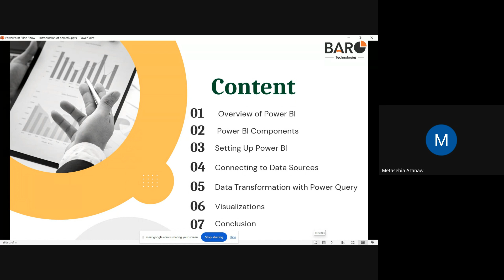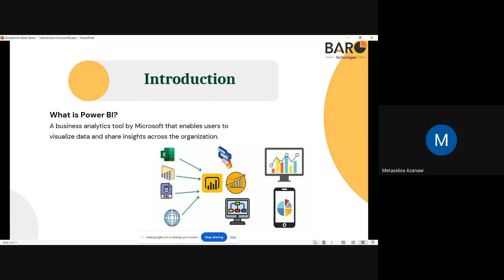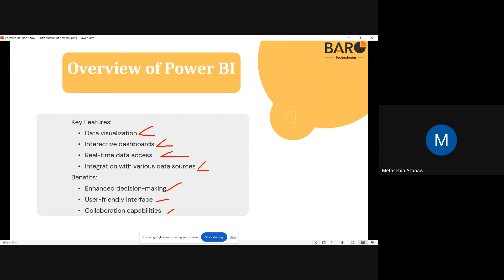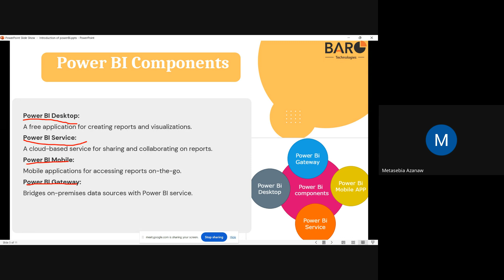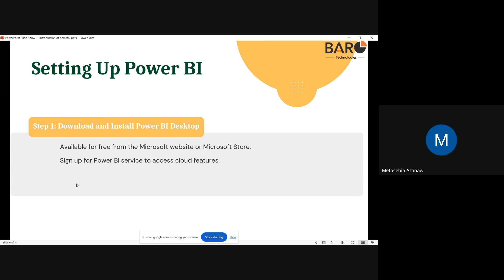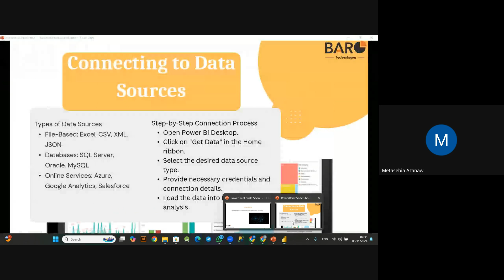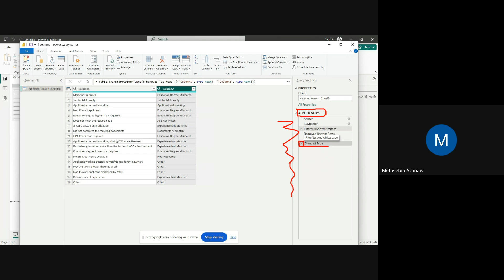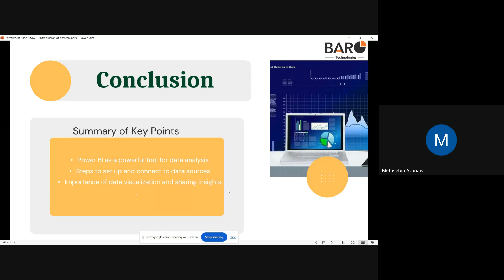Introduction to Power BI | Free Webinar Series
In this video, we dive into the world of Power BI, a leading business intelligence and data visualization tool. Discover how Power BI can help you turn raw data into interactive reports and insightful dashboards. We cover the core features, advantages, and key use cases of Power BI, and discuss how it compares to other popular BI tools.

Key Topics Covered:

What is Power BI? – Learn the basics of Power BI and how it fits into data analysis and business intelligence.
Why Use Power BI? – Understand the key benefits of Power BI, including its ease of use, powerful data connectors, and cost-effectiveness.
Core Features of Power BI – Get an overview of essential features like data visualization, dashboards, and interactive reports.
Power BI vs Tableau vs Excel – A comparison of Power BI with other popular tools like Tableau and Excel for data analysis and visualization.
Real-World Power BI Use Cases – See how businesses and data professionals are using Power BI to make data-driven decisions in various industries.

Baro is a professional technology training and consulting company that specializes in trainings and staffing. On this you tube channel, we bring you previously recorded MS SQL, Business Intelligence, Power BI lessons in Amharic and English to introduce you to the world of database administration and data analyst world.